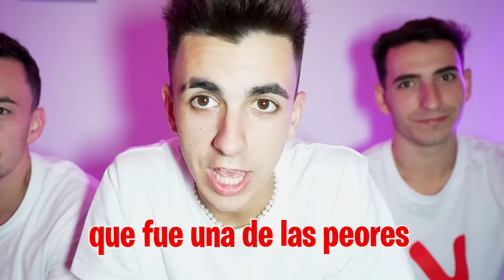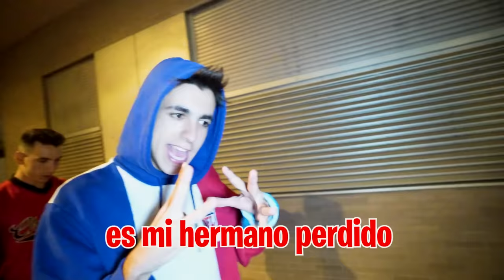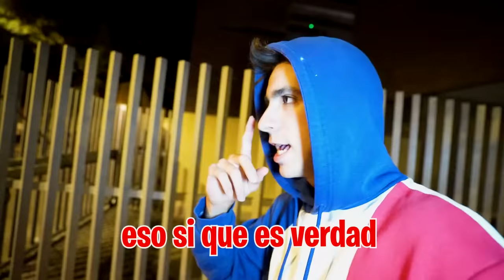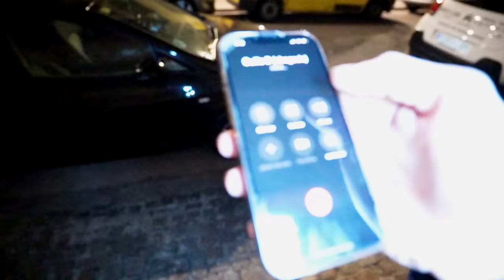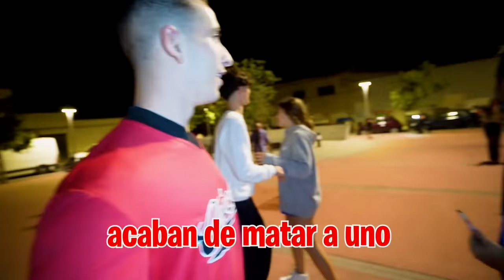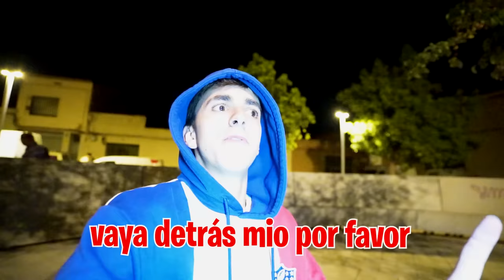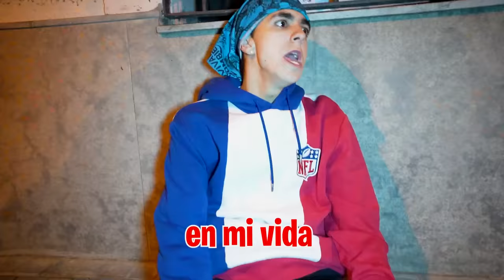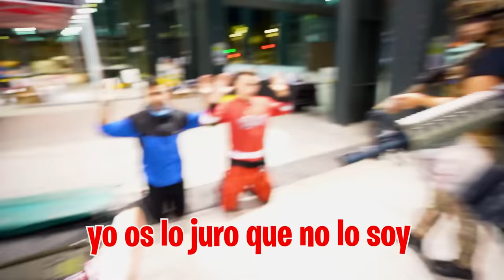HAY UN APOCALIPSIS ZOMBIE EN MI CIUDAD…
HAY UN APOCALIPSIS ZOMBIE EN MI CIUDAD! *sobrevivimos?*

En Barcelona hay un apocalipsis zombies ¿conseguiremos los chicos de la Máximo House sobrevivir a ellos?